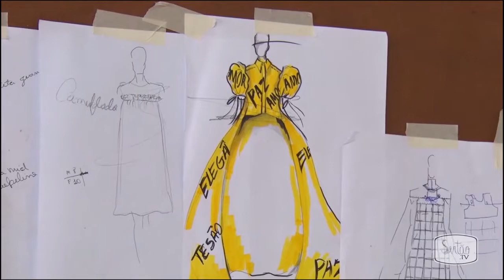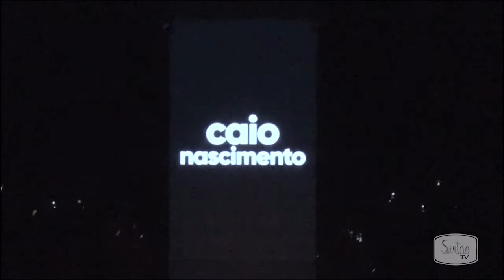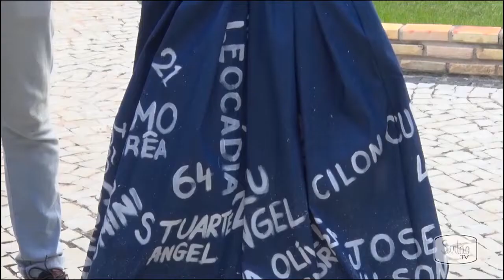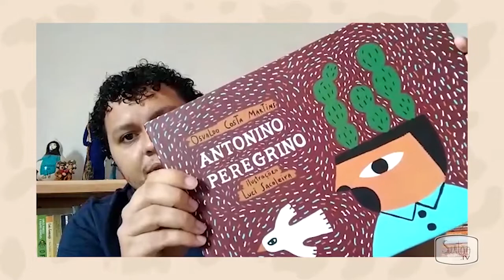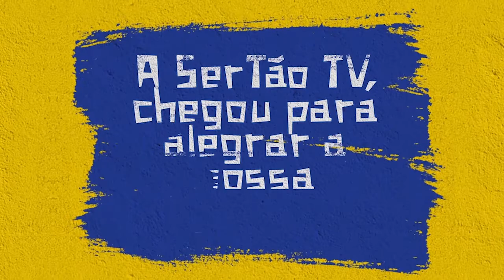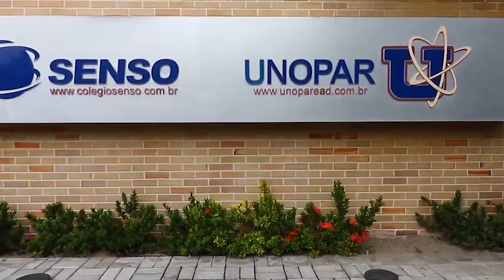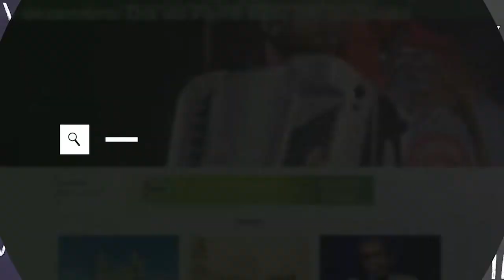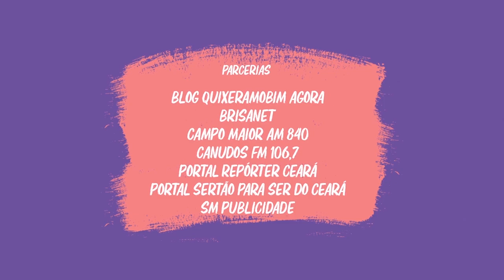Contando Sertão fala de moda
Está no ar 'Contando SerTão', com Amanda Magalhães. Compartilhe!

ou ligue para 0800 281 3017.